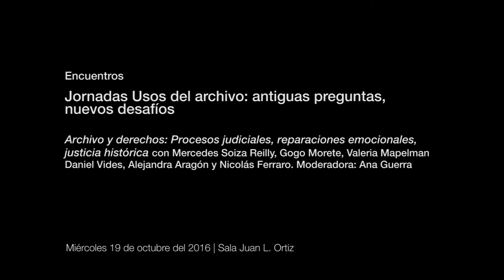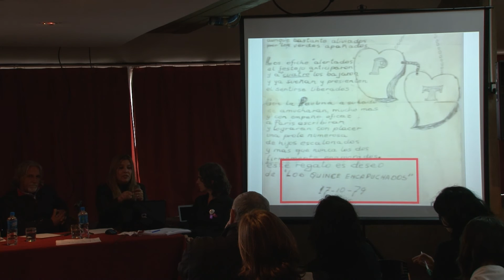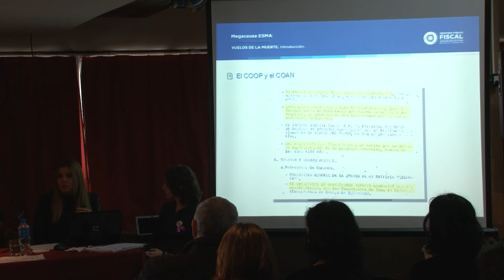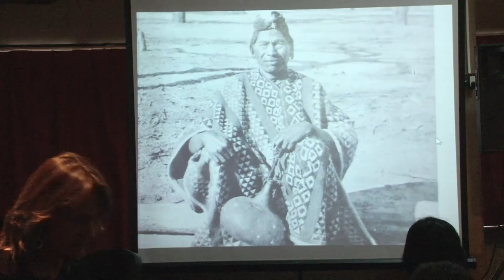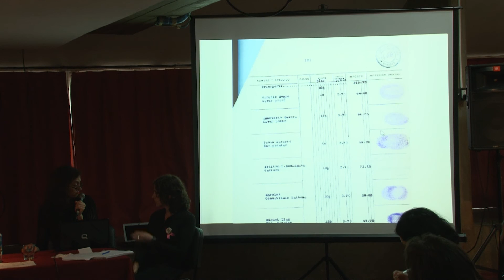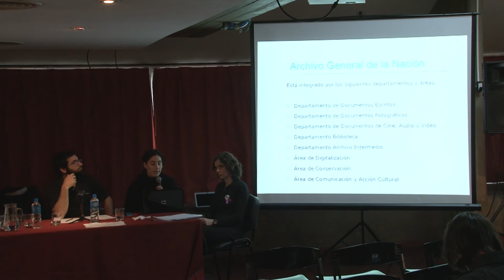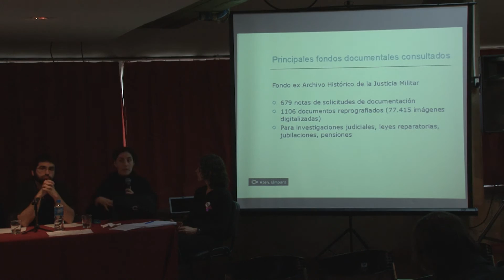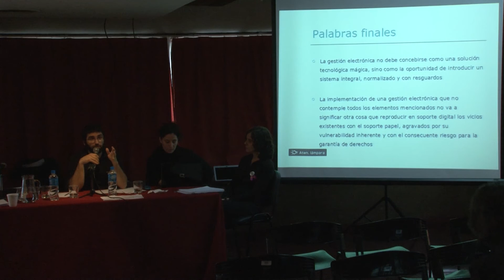Jornadas Usos del Archivo: antiguas preguntas, nuevos desafíos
19 de octubre de 2016 | Sala Juan L. Ortiz

Mesa: "Archivo y derechos: Procesos judiciales, reparaciones emocionales, justicia histórica". Participan: Mercedes Soiza Reilly (Ministerio Público Fiscal, Procuraduría de Lesa Humanidad-Universidad del Museo Social): “Acceso a la información oficial y derechos humanos. Experiencias concretas en el uso de los archivos”. Gogo Morete (Secretaría de Derechos Humanos de la Nación): “Uso de archivos para las leyes reparatorias (detenidos del Plan CONINTES)”. Valeria Mapelman (documentalista): “1947, la masacre de La Bomba, memoria oral vs. historia oficial”. Daniel Vides (fotógrafo, ARGRA): “Archivos fotográficos rescatados por sus propios productores, la experiencia de la Fototeca de ARGRA”. Alejandra Aragón y Nicolás Ferraro (Departamento Archivo Intermedio del Archivo General de la Nación): “Políticas archivísticas para el ejercicio de derechos. Accionar del AGN / DAI”.